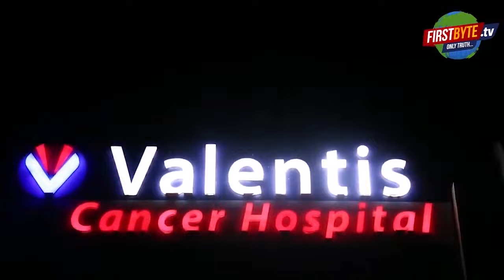सपा विधायक अतुल प्रधान की गुंडागर्दी नहीं चलने देंगे - न्यूटीमा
क्या आमरण अनशन पर सपा विधायक अतुल प्रधान ही बैठ सकते हैं, चिकित्सक नहीं। अतुल प्रधान जैसी गुंडागर्दी पूर्व की सरकारों में चलाते आ रहे हैं, इस सरकार में नहीं चलने वाली। सिर्फ दो तीन घंटे धरना प्रदर्शन और फिर धमकी देने से काम नहीं चलने वाला। यदि ऐसा ही रहा तो हम भी आत्मदाह करने के लिये तैयार हैं। जहां तक बात जनप्रतिनिधियों की है तो वह हमारी आवाज योगी आदित्यनाथ तक नहीं पहुंच रहे हैं। आयुष्मान जैसी  तमाम सरकारी योजनाएं भारत सरकार द्वारा संचालित की जा रही हैं, मरीज वहां भी अपना इलाज करा सकते हैं। लेकिन इससे बेहतर सुविधा चाहिये, डिलक्स रूम भी चाहिये लेकिन मंशा यही है कि बस पैसे न देने पडें। यह कहना है न्यूटीमा हास्पिटल के चिकित्सकों का । इन प्रेस कांफ्रेंस में चिकित्सकों के भी तीखे तेवर देखने में आये। उधर, पुलिस ने भी पहले जहां न्यूटीमा अतुल प्रकरण में एफआर लगा दी थी ,वहीं कुछ ही देर बाद सपा विधायक अतुल प्रधान के खिलाफ आरोप पत्र लगा दिया है। इसके बाद अतुल प्रधान ने कहा है कि इलाज व दवा के नाम पर मरीज व तीमारदारों से होने वाली लूट का वह विरोध करते रहेंगे।
Can only SP MLA Atul Pradhan sit on fast unto death and not the doctor? The kind of hooliganism Atul Pradhan has been carrying out in previous governments will not continue in this government. Just protesting for two-three hours and then issuing threats will not work. If this continues then we too are ready to commit suicide. As far as public representatives are concerned, our voice is not reaching Yogi Adityanath. Many government schemes like Ayushman are being run by the Government of India, patients can get their treatment there also. But we need better facilities than this, we also need a deluxe room, but the intention is that we do not have to pay any money. This is what the doctors of Nutima Hospital have to say. Sharp attitudes of doctors were also seen in these press conferences. On the other hand, while the police had earlier filed an FIR in the Nutima Atul case, after some time they have filed a charge sheet against SP MLA Atul Pradhan. After this, Atul Pradhan has said that he will continue to oppose the looting of patients and attendants in the name of treatment and medicines.

atul ki gundagardi